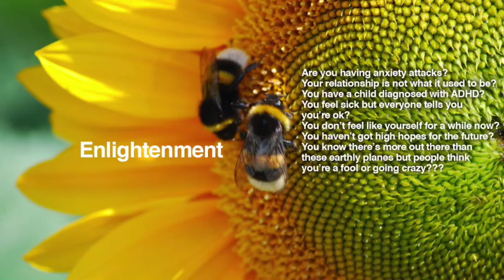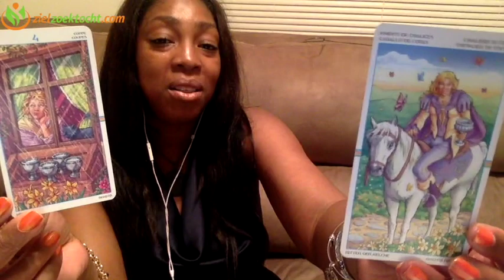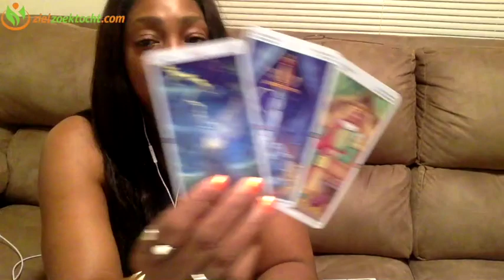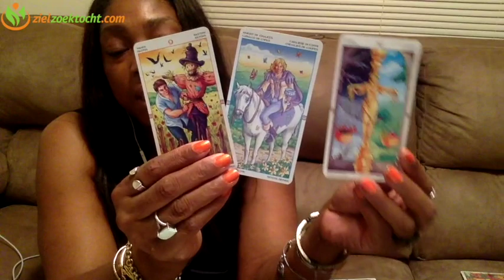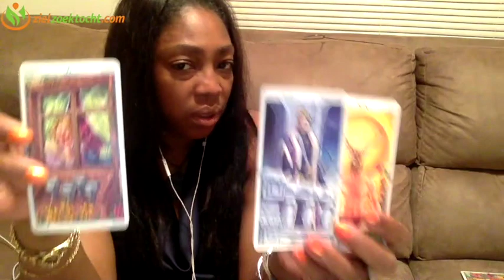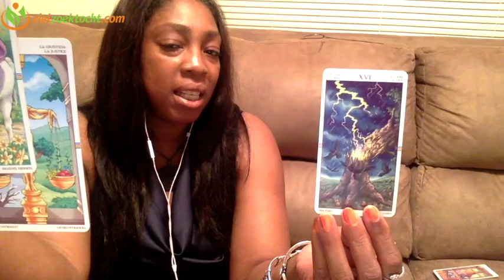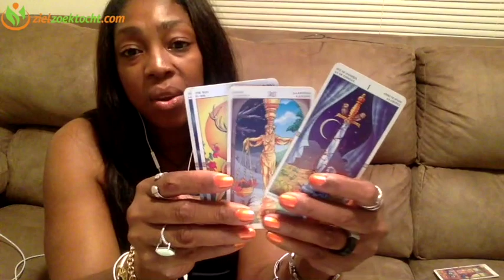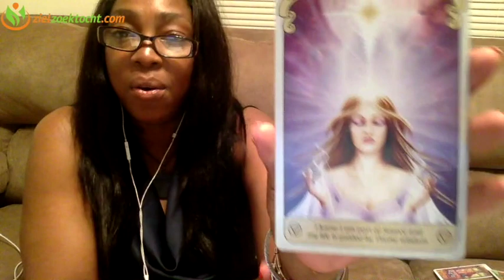SCORPIO Weekly Psychic Tarot Horoscope Reading | Week 17 | April 24 - 30